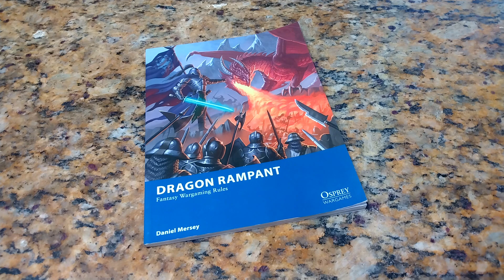Dragon Rampant: Bromans versus Undead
Them bones sure are sticky.